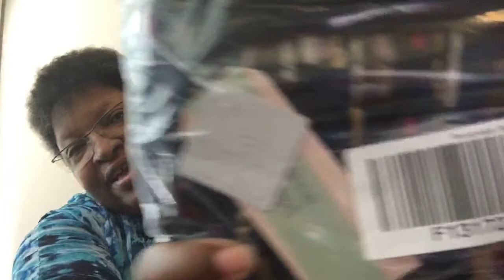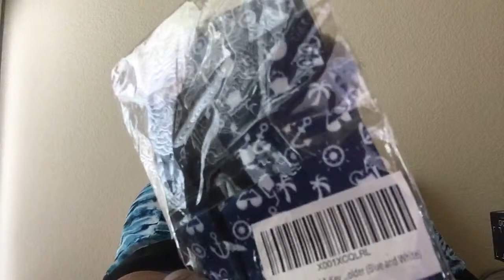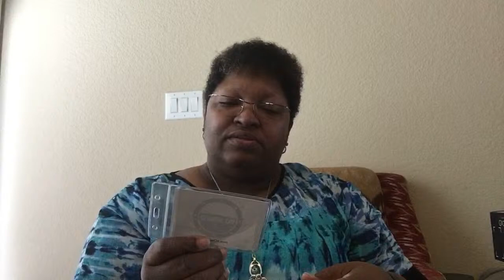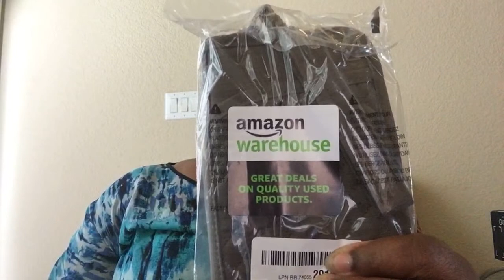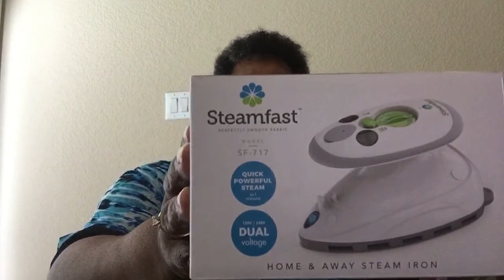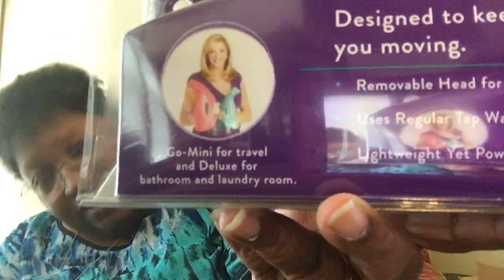Tribe Time: Preparing To Travel 🧳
Welcome to Tribe Time! Take a look at what I do to prepare and some of the items I purchased for travelling. As promised, here are the links to the items shown in this video, in the order that they were shown:

Lug Convertible RFID Crossbody and Belt Bag - Carousel 2.0
Color: Riverwalk Navy
QVC Item: F13172

Attitudes by Renee Como Jersey Set of 2 Maxi Dresses
Color: Black/Maui
QVC Item: A347401

Cruise Luggage Tags Tags For Traveling - Durable PVC e-Tag Holders - Bounce Beach Towel Clips (Clear 8pack)

Tagefa Cooling Towel for Instant Cooling Relief, Chilling Neck Wrap, Ice Cold Scarf for Men Women - Evaporative Chilly Towel for Gym, Yoga, Sports, Workout, Fitness, Pilates, Travel, Camping, Golf

Bsubseach Women's Swimwear Turkish Kaftans Swimsuit Cover up Caftan Beach Long Dress
Color: Blue Floral Print

Cruise Lanyard & Key Card Holder [2-Pack] Retractable Reel & Detachable Waterproof ID Holder (Blue and White)

Lug Tandem 2 Passport Wallet, Brushed Walnut

LULENQ Long Swimsuit Cover Up for Plus Size Women Chiffon Bathing Suit Bikini Beachwear (Blue)

Steamfast SF-717 Mini Steam Iron with Dual Voltage Travel Bag, Non-Stick Soleplate, Anti-Slip Handle, Rapid Heating, 420W Power, White

khanka Hard Travel Case Replacement for Steamfast SF-717 Mini Travel Steam Iron (Black)

Joy Mangano My My Little Steamer Go Mini Black

Spenco Orthotic Slide Sandals - Kholo Boheme
Color: Navy
QVC Item: A353031
NOTE: Sent back due to no support in heel.  The Thong Sandals have more support in the heel.

Not Shown:
Spenco Orthotic Thong Sandals - Yumi Boheme
Color: Tan
QVC Item: A353030

Vionic Thong Sandals with Buckle Detail - Tide
Color: Black
QVC Item: A353015

Lug East/West Puddle Jumper Duffel Bag
Color: Riverwalk Navy
QVC Item: F13474

Mentioned, but not shown:
Lug Quilted RFID North/South Tote - Puddle Jumper SE
QVC Item: F13533